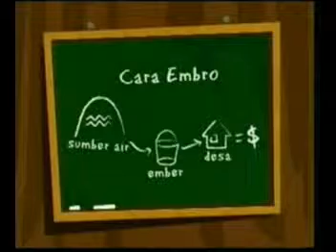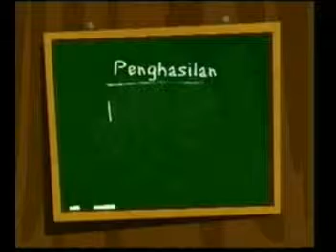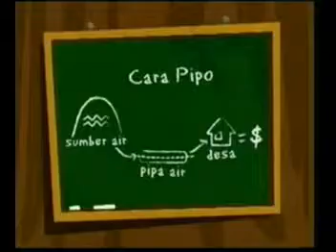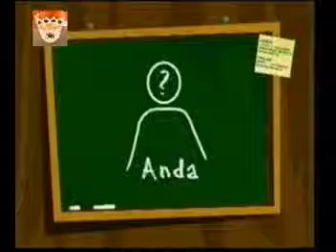PASSIVE INCOME IDEA นิทาน ท่อส่งน้ำ